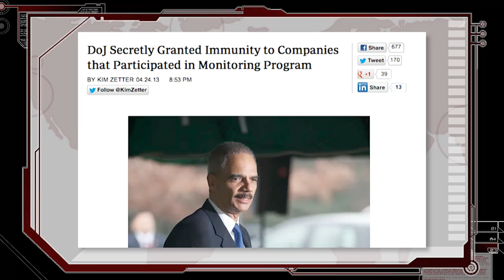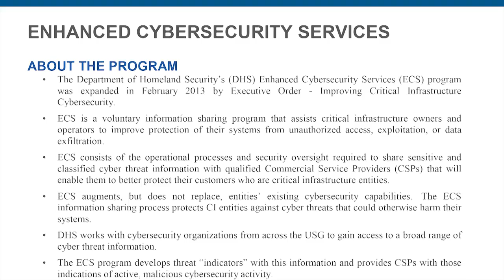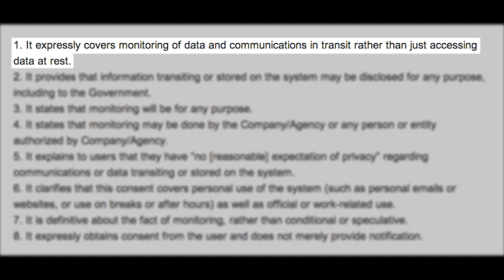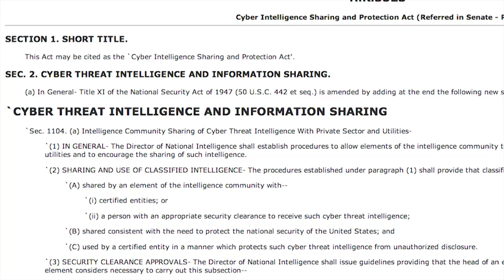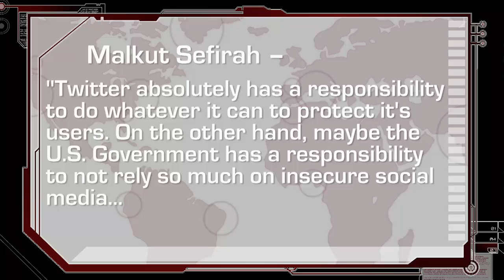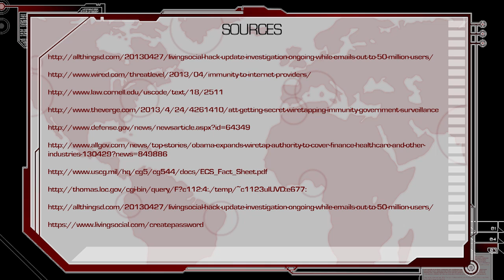LivingSocial HACKED! - Threat Wire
A new cybersecurity monitoring program that legalizes Internet eavesdropping, LivingSocial is hacked, and much more on this weeks Threat Wire!